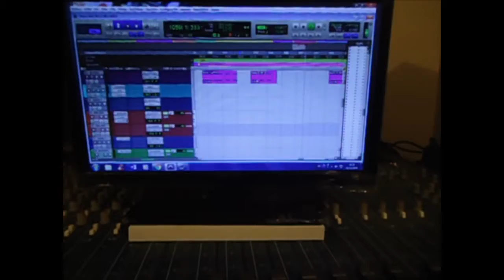Cover - Gavilan o Paloma by Diego y Xavier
Este es un pequeño adelanto de este gran tema de Jose Jose, al puro estilo de Diego y Xavier, desde Baños de Agua Santa.